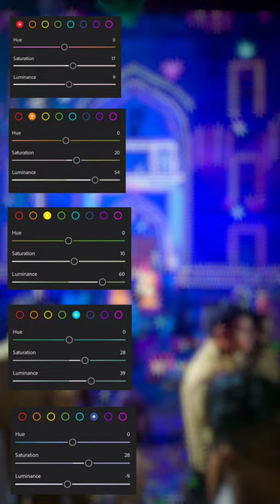MASJID LIGHTROOM MOBILE TUTORIAL | SA